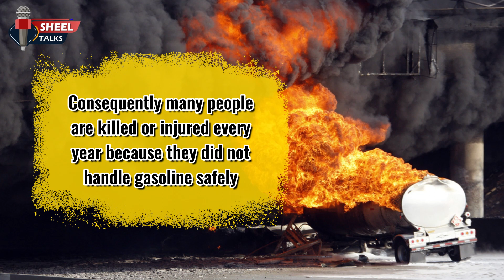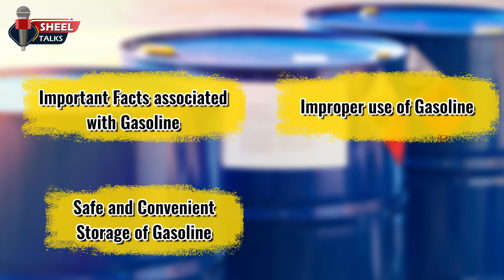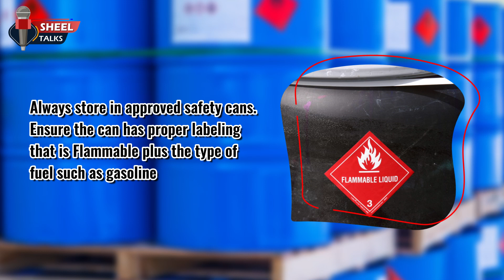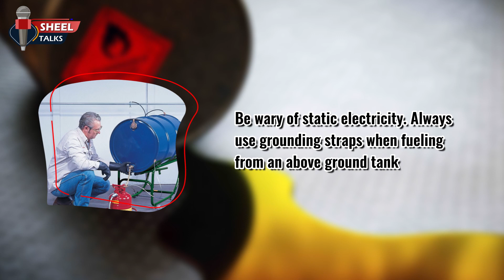Gasoline Safety Tips Training Video || Improper use of Gasoline - How to Safely Store Gasoline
Gasoline is a ubiquitous and essential fuel that powers vehicles, machinery, and various equipment, playing a pivotal role in our daily lives. While its combustible nature makes it an efficient energy source, it also poses inherent safety risks. Understanding and adhering to proper gasoline safety protocols is paramount to prevent accidents and protect both individuals and the environment. From storage and transportation to dispensing and usage, vigilance in handling gasoline is crucial to mitigate the potential hazards associated with its flammability. This includes proper storage containers, well-ventilated areas, and adherence to recommended handling procedures to ensure a secure and incident-free utilization of this valuable resource.